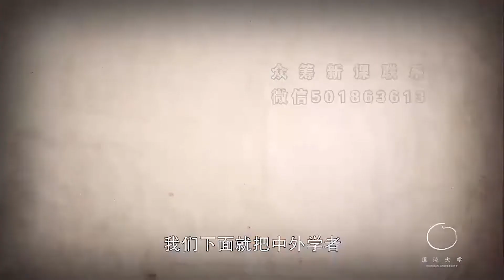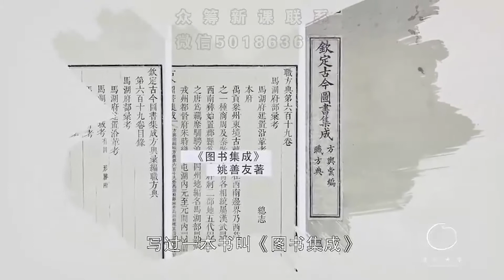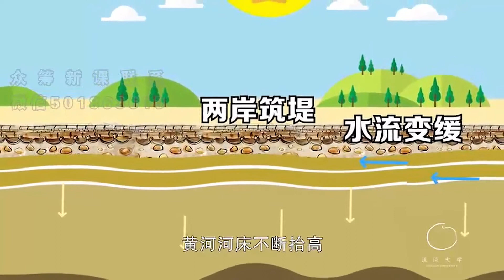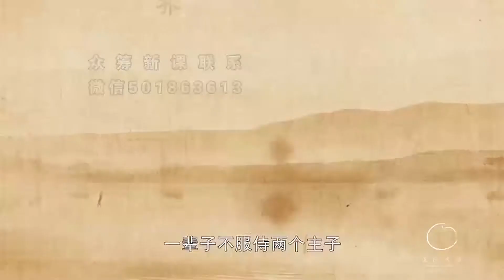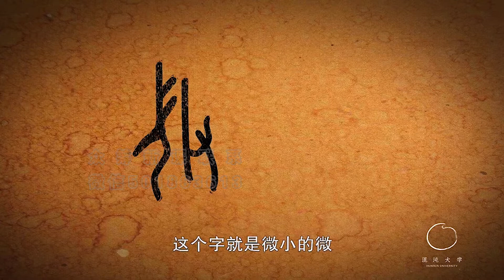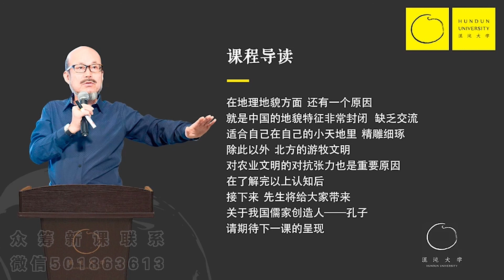第053集：中國傳統文化塑成的社會土壤【第05模塊：孔儒的文化淵源】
🔴注意：勿添加任何微信！！🔴🔴注意：勿添加任何微信！！🔴

【孔儒的文化淵源】

▷本集導讀
上一節
通過中西方文化事實對比
鮮明而生動地講述了
中國的“幼稚老成”文化特徵
那麼這種奇異的現象是怎麼發生的？
背後又有着什麼樣求存規定性？

孔子及其儒學，幾乎就是中國傳統思想文化的靈魂與標杆，統領中國主流意識形態長達兩千餘年之久。這種情形，除非宗教，我們在世界上任何其它地方絕難見到。

孔子關心的是現實社會政治問題，老子關心的是終極問題。
孔子的學說，相較老子而言，顯得淺薄直白。
從現代角度看，其中只有人倫之談，而沒有格物致知。

但爲何能成爲中國古時代主流文化的大成至聖先師？
爲何能持續兩千多年？

孔子的志向在於治國平天下，而不在於治學求知識。
孔子學說的成因何在？
效用何在？它對今天的中國乃至人類還有什麼意義？